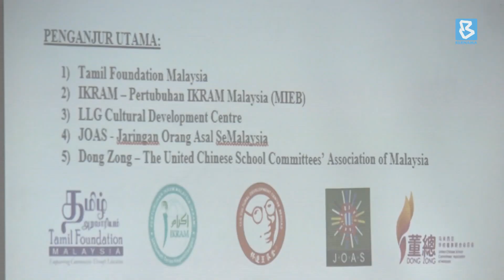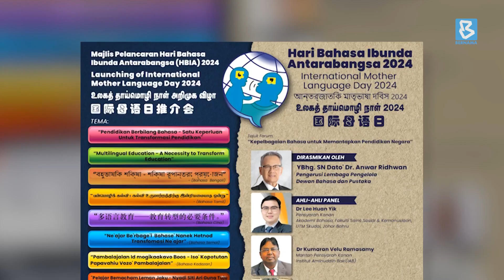14-வது ஆண்டாக மலேசியாவில் உலகத் தாய்மொழி தினக் கொண்டாட்டம்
அத்தினத்தை முன்னிட்டு, சில மொழி சார்ந்த அமைப்புகளின் ஒன்றிணைப்பில் மலேசியாவிலும் அக்கொண்டாட்டம் தொடர்ந்து 14-வது ஆண்டாக நடைபெறவிருக்கிறது.